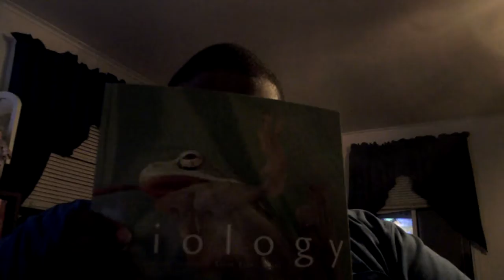Rant'n'Rage Fridays - The Biology of Pizza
Yep, it's that time again.

GET READY FOR IIIIIIIIIIIIIIIIT!